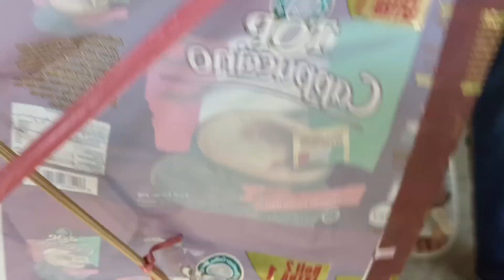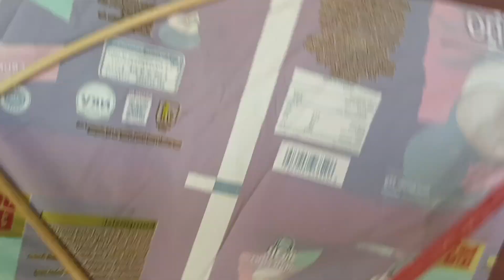drama borong eskrim yang banyak dimakan sekali dua per orang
di video kali ini kita borong eskrim makan eskrim yang banyak